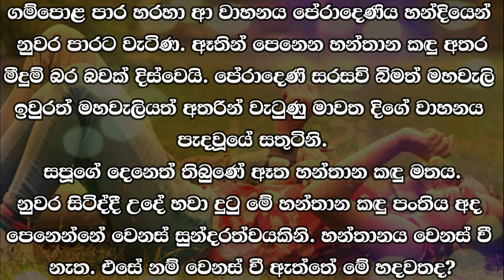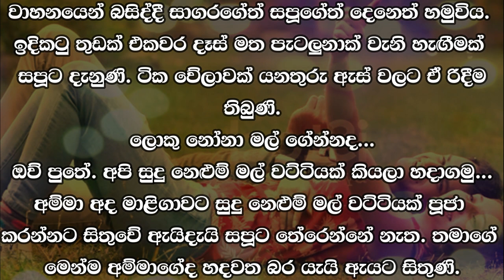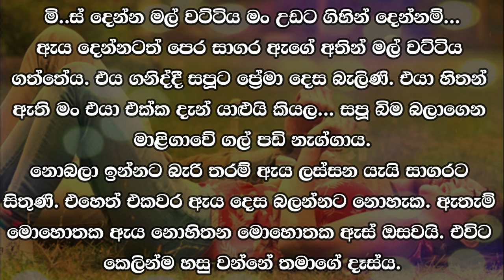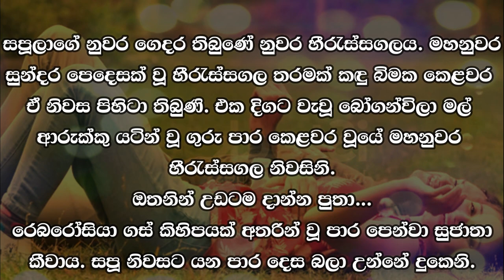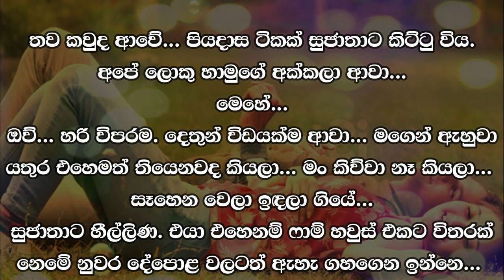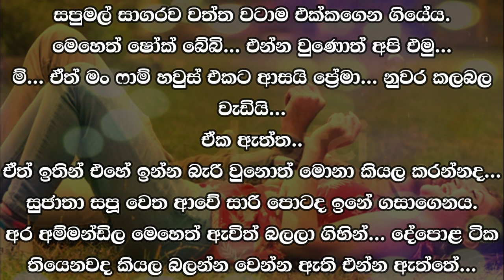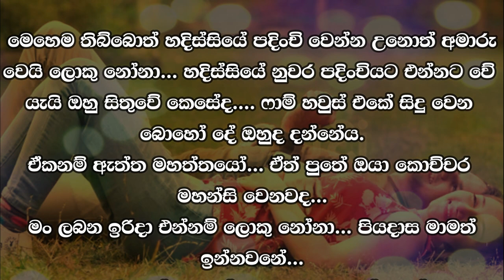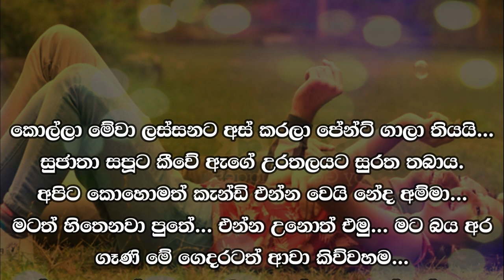😊 සපු - Sapu 43 😊 | ලොකු නෝනා මල් ගේන්නද... | VishwaNovels | Sinhala Novels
කතාවෙන් බිඳක්: වාහනයෙන් බසිද්දී සාගරගේත් සපූගේත් දෙනෙත් හමුවිය.
ඉදිකටු තුඩක් එකවර දෑස් මත පැටලුනාක් වැනි හැඟීමක් සපූට දැනුණි. ටික වේලාවක් යනතුරු ඇස් වලට ඒ රිදීම තිබුණි.
ලොකු නෝනා මල් ගේන්නද...
ඔව් පුතේ. අපි සුදු නෙළුම් මල් වට්ටියක් කියලා හදාගමු...
අම්මා අද මාළිගාවට සුදු නෙළුම් මල් වට්ටියක් පූජා කරන්නට සිතුවේ ඇයිදැයි සපූට තේරෙන්නේ නැත.

A bit of the story: Sagara's and Sapoo's eyes met while getting out of the vehicle.
Sapoo felt as if the tip of a needle was suddenly stuck on his eyes. The eyes had the same pain for a while.
Big lady bring flowers...
yes son Let's make a vase of white lotus flowers...
Sapoo does not understand why Amma thought of offering a vase of white lotus flowers to the palace today.

Time Codes
0:00 - Intro
0:02 - Love Story
10:33 - End